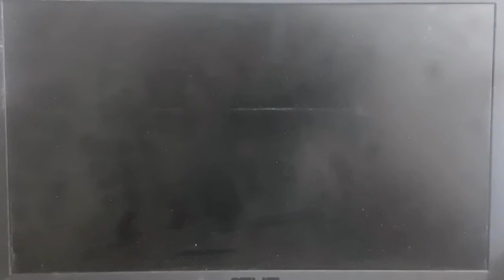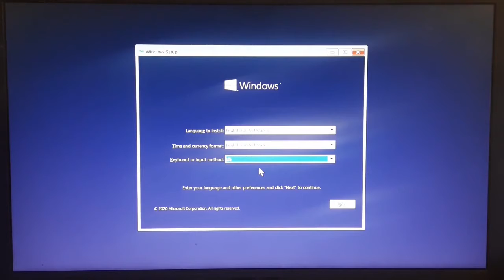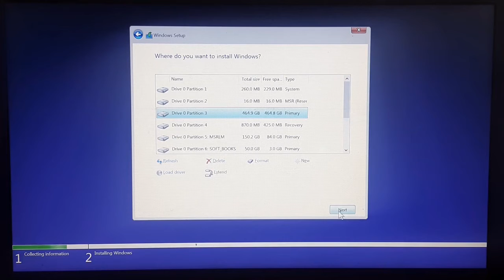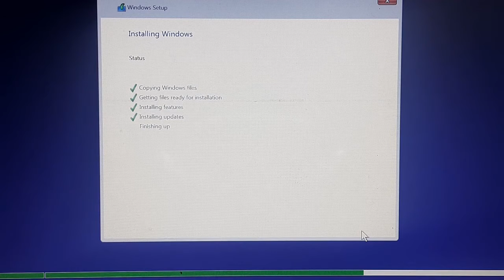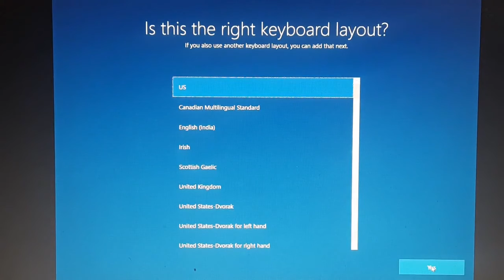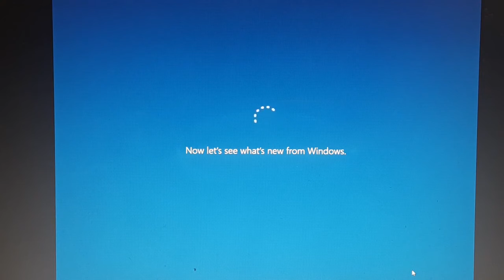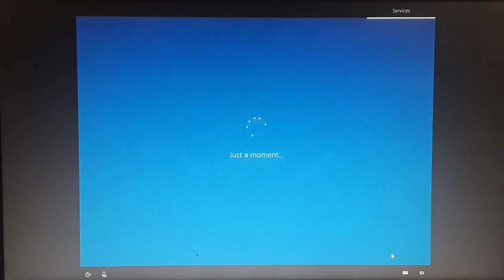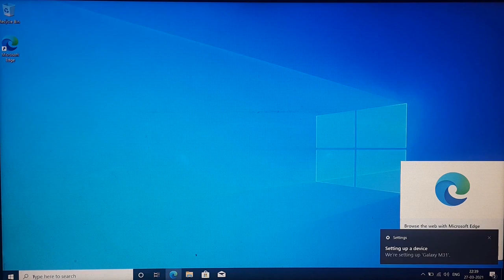How to install windows 10 Step by Step|Bootable Pen-drive se kaise kare windows10 installation.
दोस्तो नमस्कार , आज हम सिखेंगे How to install windows 10 की   पूरी जानकारी हिंदी में .इस विडियो मे है! विडियो पसंद आया हो तो विडियो को लाइक और शेयर जरुर करे ,और अगर आप कुछ कहना या पूछना चाहते है तो कृपया नीचे दिए गए कमेंट बॉक्स में लिखें , हमारे YouTube चैनल को सब्सक्राइब जरुर करे !!
! धन्यवाद !

Bootable Pen-drive
How to boot from Pendrive?
windows 10 Installation
Microsoft Account
Cortana settings
Windows Installation full process
how windows are installed